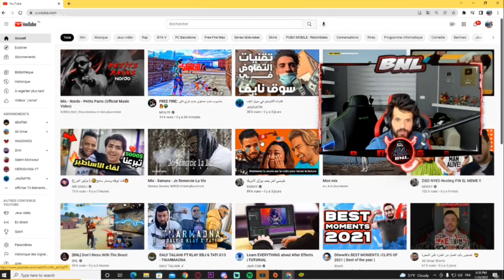BNL reaction M16 FF New Video❤ | - Garena Free Fire 😱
Hey Member's Attention Attention!!!? ⏰"

Welcome To Gaming Promotion YOUTUBE CHANNEL '😎"

DIAMOND💎 some ordinarily peoples just see it STONE & L???... peoples see it DIAMOND💎 don't laugh 😂🙃"

PSL FREEFIRE

our main goal is creating something unique or unusual content that's why we spend lot's of time to represent this channel BRAND 🌍"

ONE HELPFUL THING IN YOUR LIFE DON'T WEASTE YOUR TIME TO HATE SOMEONE JUST BUILD UP YOUR FUTURE ONE DAY YOUR  FUTURE WILL COME TO YOU & SAYING THANK YOU. '😅🥈🙃" JUST KIDDING???

if this channel any content harts you then we extremely sorry. 🥇✅✅✅

Copyright©️ 📢 information friends there are some videos that not made by this channel but we mention the owner name or channel name so don't misunderstand us & if you want to use this channel videos then mention this channel name in your videos description.🔕🔊

We try our best for your entertain so be connected with us & if you see any toxic beaver then please let us know about it and any questions then comment to the videos we try to reply your question as soon as possible.✅✅✅